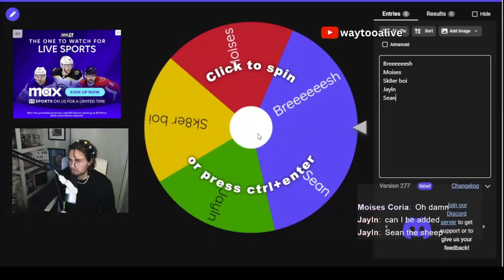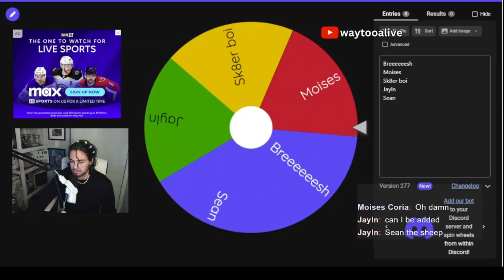Victory Royal = $$$ For You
i live stream on YouTube every SUNDAY 12p EST